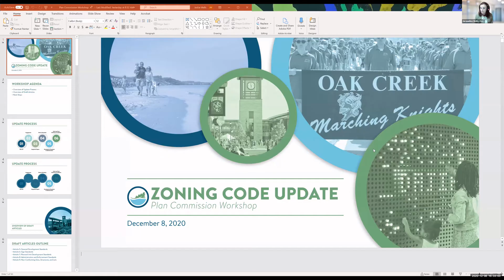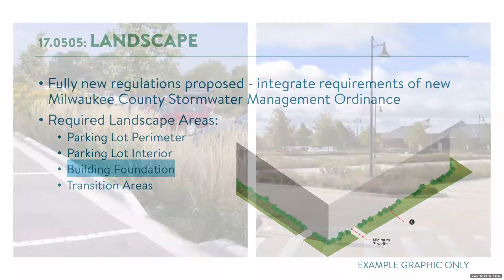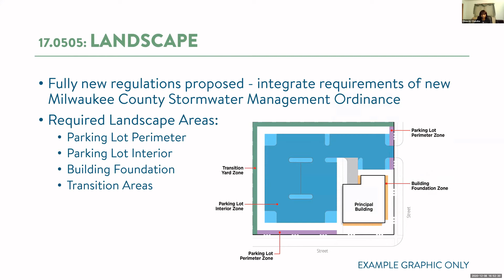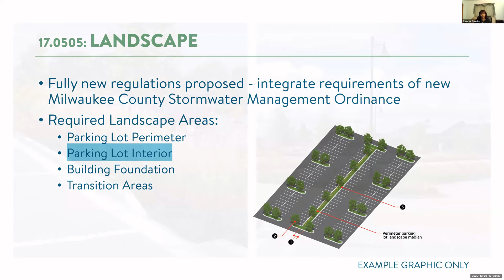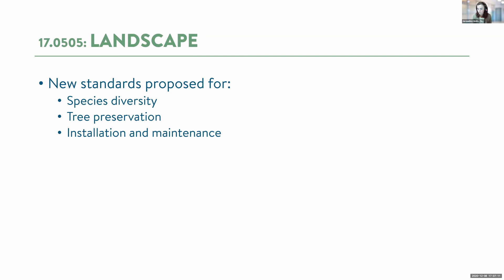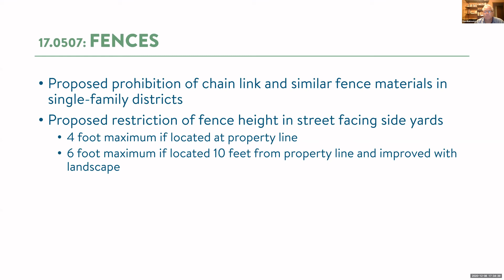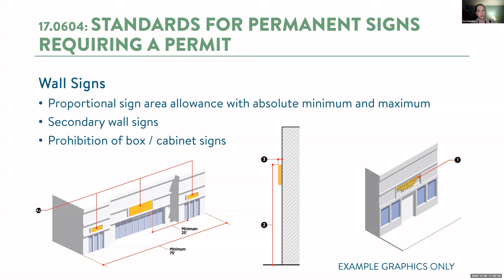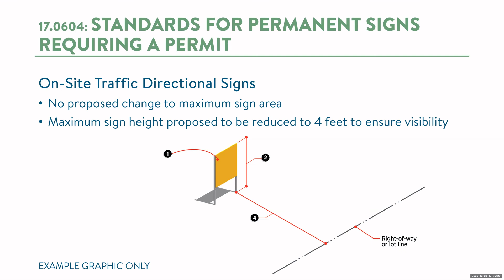Plan Commission (Special) Meeting 12-08-20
December 8, 2020, City of Oak Creek Wisconsin Special Plan Commission Meeting